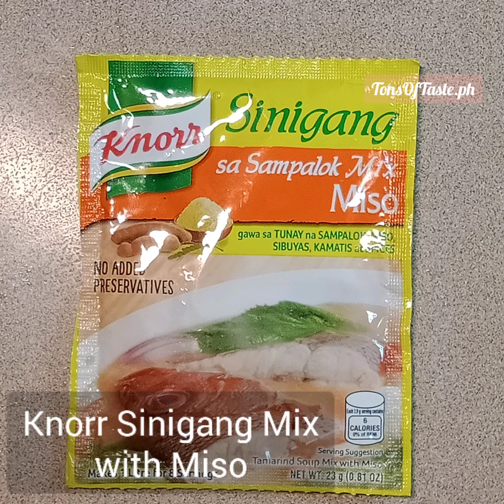Sinigang na Tilapia sa Miso - TonsOfTaste.ph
Nothing beats home-cooked recipes...